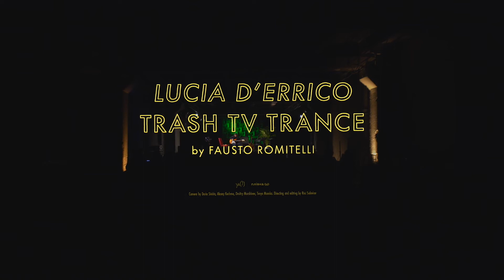Fausto Romitelli. Trash TV Trance - Lucia D'Errico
Lucia D'Errico performs Romitelli's Trash TV Trance for Ukho series in Plivka. Kyiv, February 2017.